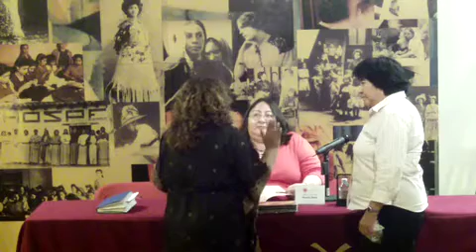Las Mujeres Insurgentes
Conferencia impartida por la Mtra. Raquel Huerta